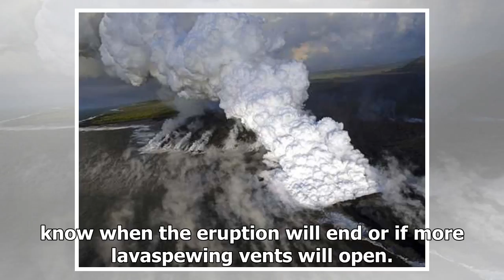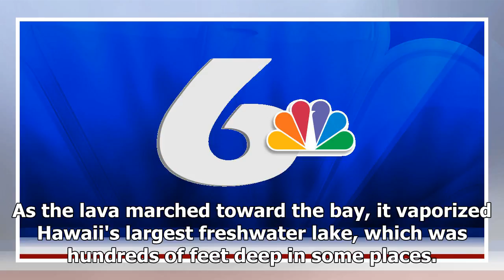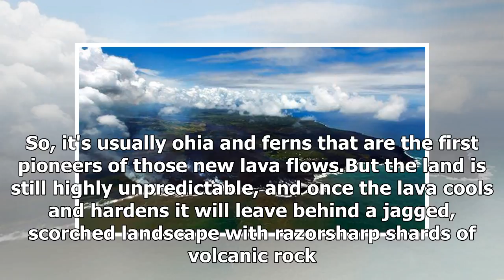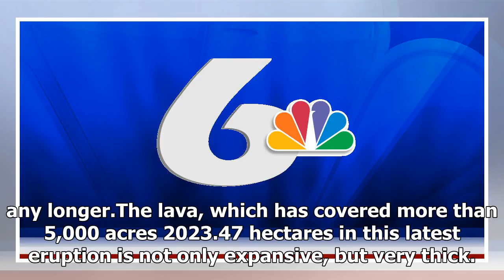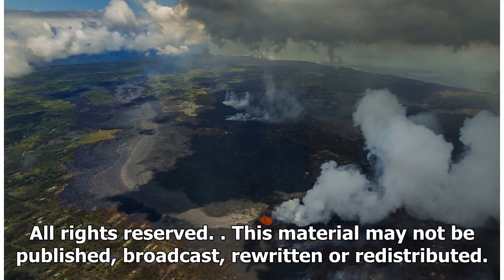Scientists No way to know when Hawaii eruption will end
HONOLULU AP — Lava from the Kilauea volcano that f...